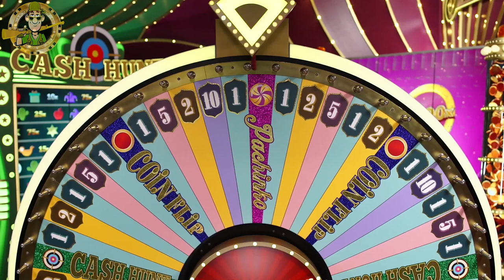CRAZY TIME PACHINKO 4000X 😱😱😱